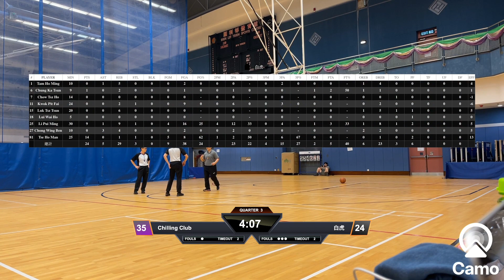平日籃球聯賽 2024-05-16 順利邨體育館 CRYSTAL CUP 季後賽 Chilling Club vs 白虎 Q3